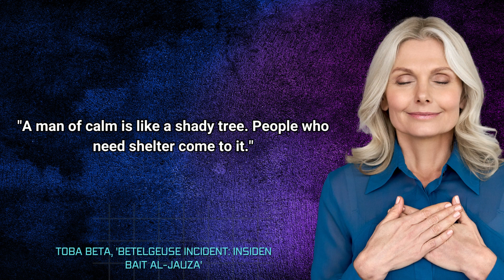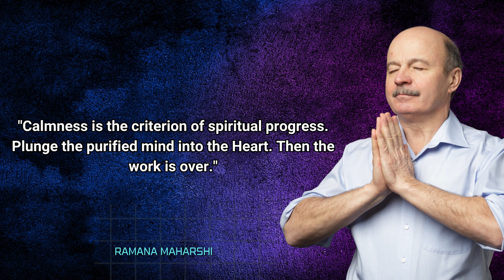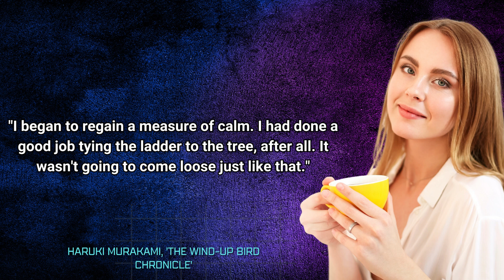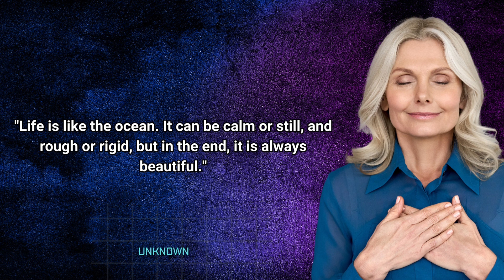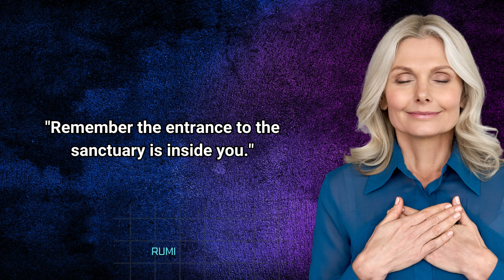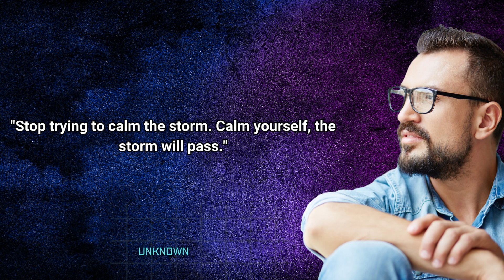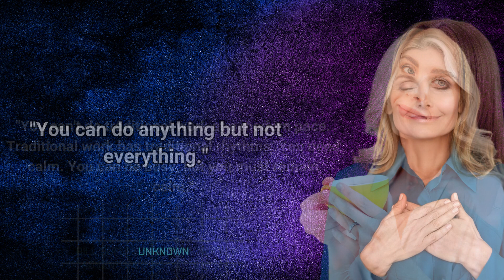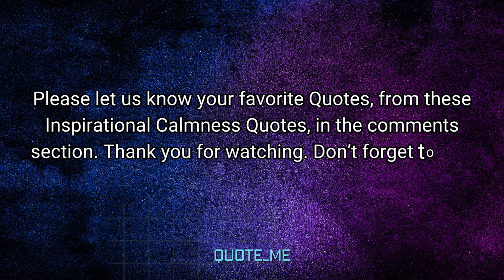The Path to Inner Peace and Progress | STILLNESS AND HEALING (Calm and Meditation Quotes)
In today's video, we've curated a collection of wisdom from various thought leaders and philosophers to guide you on your journey to emotional well-being.

🌟 Here are some of the quotes featured in this video:

• "A fit body, a calm mind, a house full of love. These things cannot be bought – they must be earned." — Naval Ravikant
• "Anger is an acid that can do more harm to the vessel in which it is stored than anything on which it is poured." — Mark Twain
• "Smile. Breathe. And go slowly." — Thich Nhat Hanh
• And many more inspiring quotes to soothe your soul.

As you watch, take a moment to reflect on these words of wisdom and consider how they can positively impact your life. We believe that by embracing these insights, you can learn to control your anger, manage stress, and find inner peace.

If you resonate with any of these quotes or have a favorite, please share it with us in the comments section. We'd love to hear from you.

Stay calm, stay inspired, and keep nurturing your inner peace.